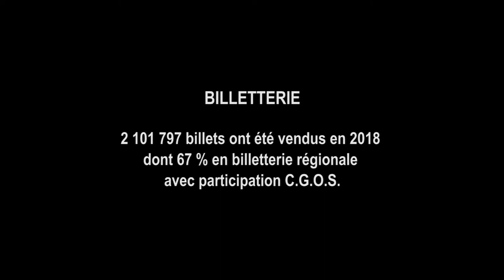Entretien avec Camille Siro, composante C.F.D.T - Salon de la santé 2019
L’accès de tous les citoyens à des loisirs de qualité est un droit. Néanmoins bon nombre de personnes en sont exclues en raison de leur âge, statut social, pouvoir d’achat, lieu de résidence, éducation. Le C.G.O.S agit dans le domaine des loisirs, du sport et de la culture pour tous les agents depuis sa création.